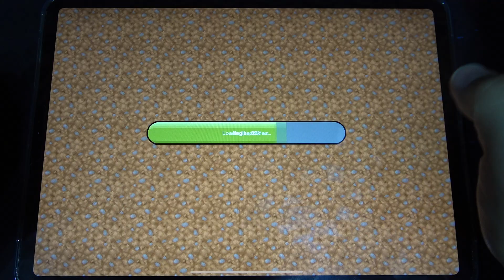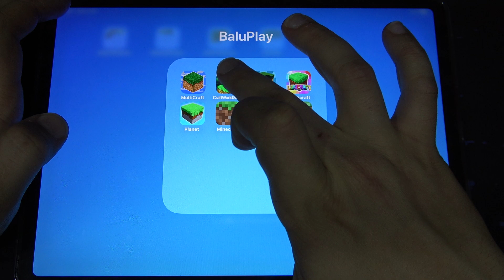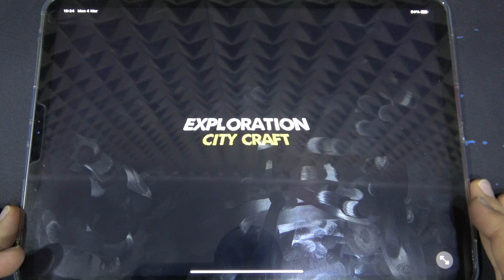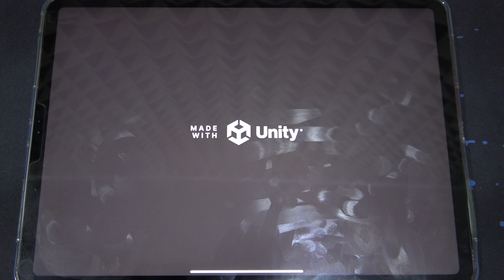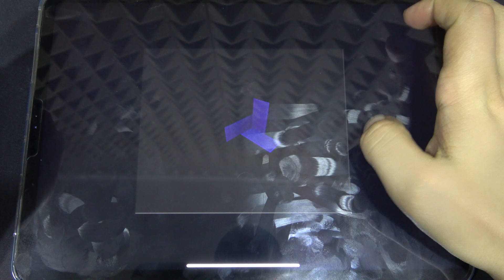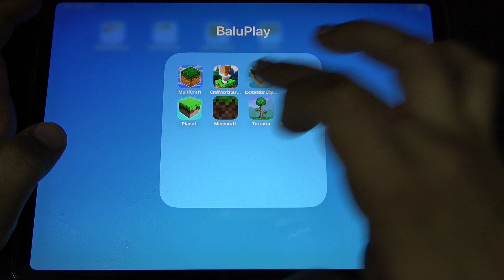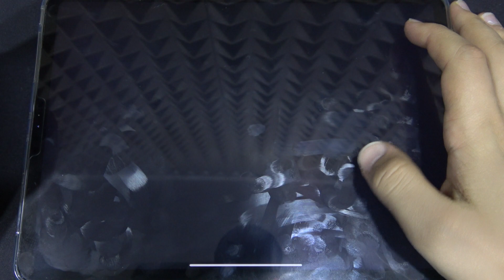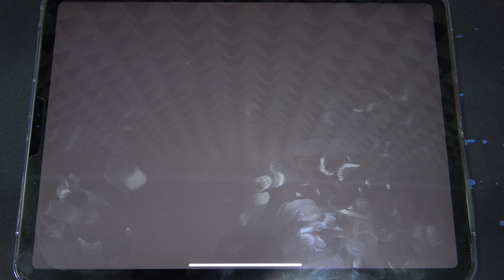Multicraft, Craft World Survival, Exploration City Craft, Lokicraft, Planet, Minecraft, Terraria